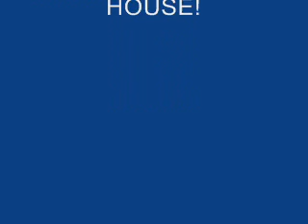DJ Roan What's Going On In With The New Mashup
Whats Going On-Marvin Gaye
In With The New-Glenn Underground